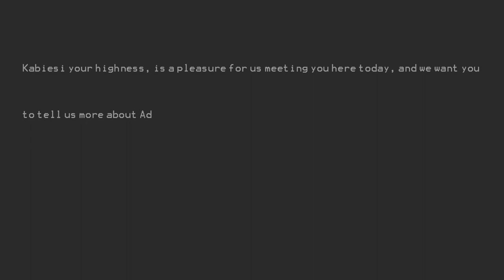HISTORY OF ADO-AWAYE BY HRM KING REV. ADEMOLA OLUGBILE FOLAKANMI I ALADO OF ADO-AWAYE